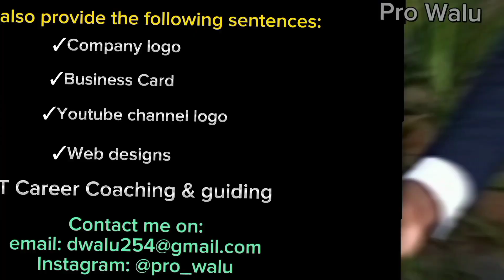Is this how Fun City Utawala looks like || This is how my Nephews enjoyed 😊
Pro Walu Is a Kenyan Digital Content Creator with curiosity of exploring the world. I'm dedicated to bring you the best African Culture and real life contents on this channel @prowalu which will inspire you to explore new worlds, cultures and magical scenes in Kenya, Africa and beyond.

Coming Up soon:
      Walu Foundation: For community support
      Dow store: Global Store for all.

                                                                            Real Fun Facts about Africa